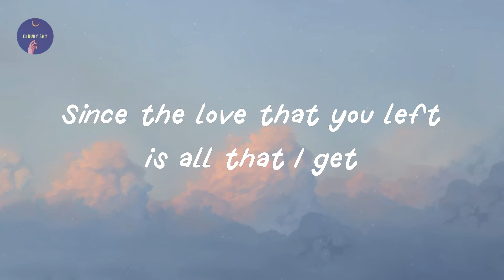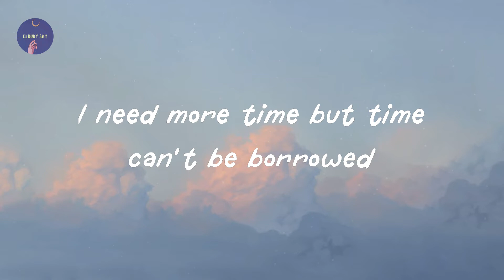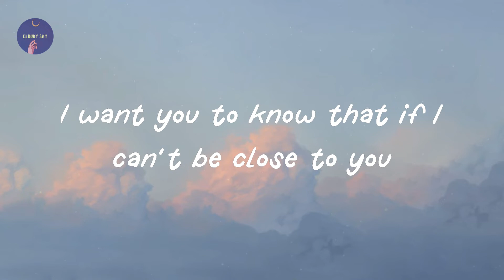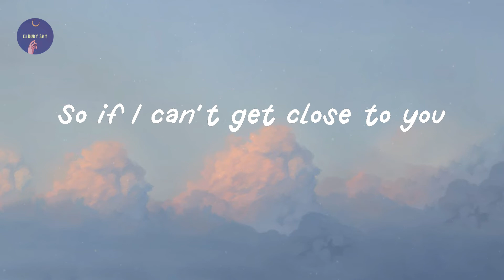Justin Bieber - Ghost (Lyric Video)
Lyrics Ghost:

Whoa
Na, na-na
More than life
Oh